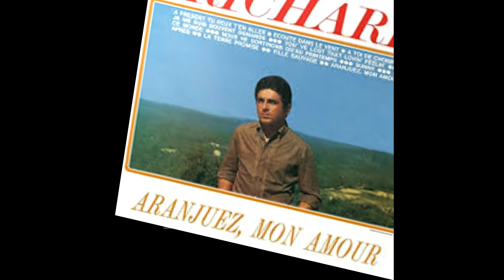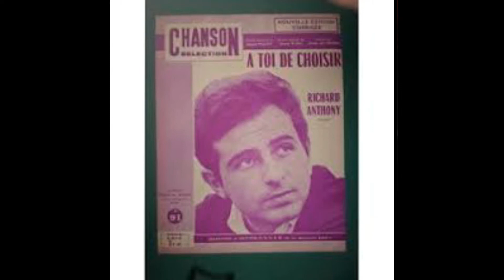a toi de choisir (cover jéjé)